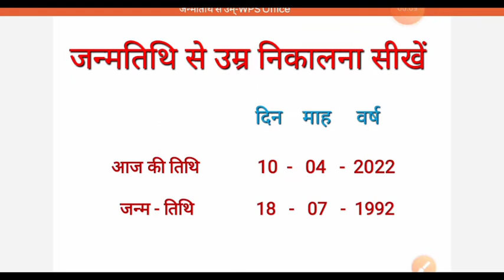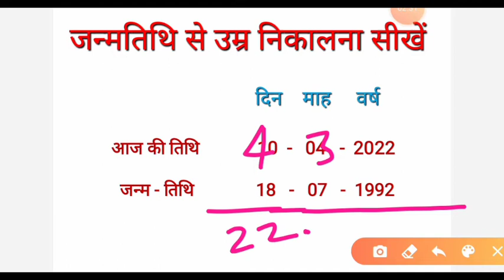How to find Age from Date of birth 😊💥✍️